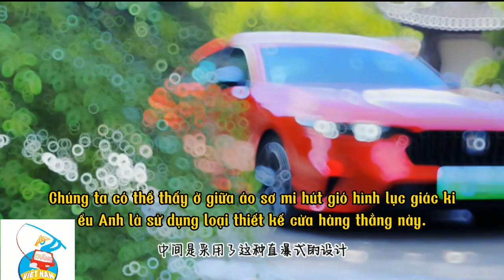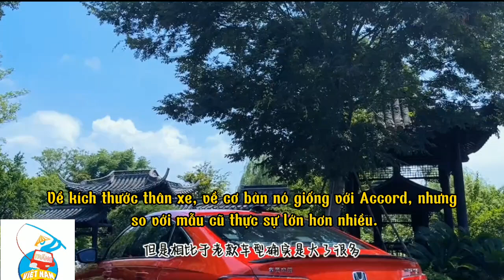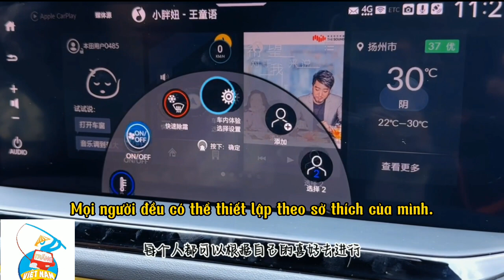Chị Na Review xe hybrid Honda Yingshipai INSPIRE PHEV giá quy đổi từ 598 triệu vnđ 1,54l cho 100km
HondaINSPIRE2023 rất hot ở Trung Quốc giá quy đổi chỉ bằng giá HondaCity2023 ở Việt Nam
Vào tối ngày 3 tháng 7, YingshiPai mới của Dongfeng Honda đã chính thức ra mắt tại Wuzhen. Phạm vi giá của chiếc xe mới là 182.800 đến 258.800 nhân dân tệ (598 triệu đến 847 triệu vnđ) và có tổng cộng 6 mẫu đã được tung ra thị trường. Hệ thống động lực được trang bị trên phiên bản sử dụng nhiên liệu 1.5T và mẫu plug-in hybrid với động cơ 2.0L+ Mẫu plug-in hybrid sẽ chính thức ra mắt thị trường vào tháng 8.
 Chiều dài, rộng và cao của xe mới lần lượt là 4979/1862/1449mm, chiều dài cơ sở 2830mm.
Mẫu plug-in hybrid được trang bị bánh xe 18 inch, dạng 5 chấu có thiết kế hai màu. Lốp tiêu chuẩn là dòng Michelin e.PRIMACY với thông số 235/45 R18.
Thiết kế đường nét ở đuôi xe cũng rất súc tích. Khác với mẫu Accord, Yingshipai áp dụng thiết kế đèn hậu tách đôi. Đuôi xe cũng được trang bị thiết kế đuôi vịt màu đen càng làm nổi bật khí chất thể thao.
Nội thất của chiếc xe mới áp dụng phong cách thiết kế kiểu gia đình mới của Honda. Thiết kế súc tích làm nổi bật một cảm giác cao cấp nhất định, và tính thực tế cũng tốt. Có thể thấy xe mới sử dụng bảng đồng hồ LCD 10,2 inch và màn hình điều khiển trung tâm dạng nổi 12,3 inch, thông tin hiển thị trên 2 màn hình này cũng khá phong phú.
Trong số đó, máy ô tô sử dụng hệ thống Honda Connect 4.0, bao gồm kết nối mạng ô tô, tương tác giọng nói thông minh, kết nối điện thoại/đồng hồ thông minh, kết nối nhà ô tô, nâng cấp OTA và hệ thống nhận biết trạng thái trình điều khiển DMC và các chức năng khác.
Ngoài ra, núm điều khiển môi trường buồng lái cũng được trang bị bên dưới cửa gió trung tâm, có thể điều khiển điều hòa, ánh sáng, âm thanh và các cài đặt khác. Nó cũng có thể được đặt làm đồng hồ khi không sử dụng vào thời gian bình thường. Rất thiết thực khi hợp tác với một số nút vật lý. Có ý thức nhất định về công nghệ .
Núm có thể được xoay và nhấn để hoàn thành hoạt động của 8 kết hợp chức năng. Nó tích hợp điều chỉnh điều hòa không khí/âm thanh/ánh sáng và các chức năng khác. Đó là một thiết kế tuyệt vời khi giảm bớt các phím bấm vật lý mà vẫn đảm bảo tính thực dụng.
Và xe mới vẫn giữ lại các nút bấm vật lý điều chỉnh nhiệt độ điều hòa, làm mờ kính trước, sưởi kính sau cũng rất hữu ích trong thực tế sử dụng.
Ngoài ra, xe mới còn được trang bị chức năng hiển thị HUD head-up. Khu vực hiển thị 11,5 inch lớn hơn và có thể hiển thị thông tin lái xe phong phú và toàn diện , Honda SENSING 360, điều hướng, điện thoại, cài đặt xe và các thông tin khác . Đồng thời, dựa trên camera phía trước của máy ghi âm lái xe, chức năng điều hướng cảnh thực được hiện thực hóa, giúp màn hình điều hướng trở nên trực quan hơn.
Hệ thống hỗ trợ đỗ xe toàn cảnh 360 độ có thể giúp người lái quan sát tốt hơn các điều kiện xung quanh xe, giúp hoàn thành xuất sắc việc đánh lái ra hoặc lùi vào chỗ đỗ. Nó cũng hỗ trợ chuyển đổi nhiều góc nhìn và độ rõ nét của màn hình thuộc mức phổ thông.
Xe mới được trang bị gương chiếu hậu streaming media tích hợp 3 chức năng chính: gương chiếu hậu bên trong, ghi hình lái xe và định vị cảnh thực.
Chiếc xe mới cũng được trang bị chức năng giám sát buồng lái theo thời gian thực. Màn hình điều khiển trung tâm có thể hiển thị tình hình buồng lái theo thời gian thực, đây là một cấu hình thiết thực cho người dùng thường xuyên di chuyển cùng trẻ em.
Về sức mạnh, chiếc xe mới hiện có phiên bản chạy bằng nhiên liệu và phiên bản e: PHEV plug-in hybrid. Lần này chúng tôi lái thử mẫu e:PHEV. Hệ thống plug-in hybrid i-MMD thế hệ thứ 4 được trang bị trên xe mới bao gồm động cơ 2.0L và các động cơ kép, trong đó động cơ e: PHEV có công suất cực đại 109kW và mô-men xoắn cực đại 182N·m; động cơ truyền động có công suất tối đa 135kW và mô-men xoắn cực đại 335N·m.
Chiếc xe mới dựa trên hệ thống điều khiển công suất thông minh để đạt được hệ thống truyền động điện toàn cảnh, được trang bị hệ thống giảm xóc có thể điều chỉnh ADS, hệ thống quản lý chuyển động MMS, v.v. Chiếc xe mới WLTC có mức tiêu thụ nhiên liệu chỉ 1,54L trong điều kiện vận hành toàn diện trên 100 km và phạm vi hành trình hoàn toàn bằng điện là 82 km.
Tiếp theo, tôi sẽ nói chuyện với bạn về kinh nghiệm lái xe. Trước hết, ấn tượng đầu tiên về một chiếc xe mới là nó rất dễ lái. Bạn có thể cảm nhận rõ ràng rằng chiếc xe mới muốn mang lại cho người lái trải nghiệm lái xe thoải mái và kết cấu.